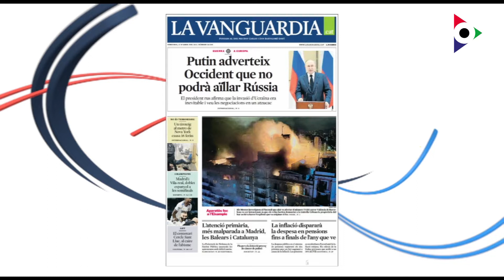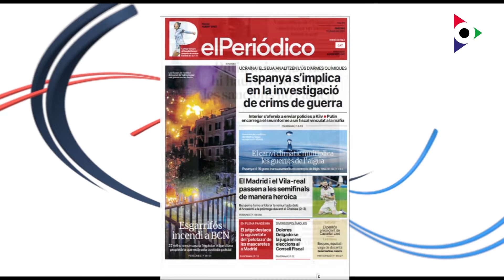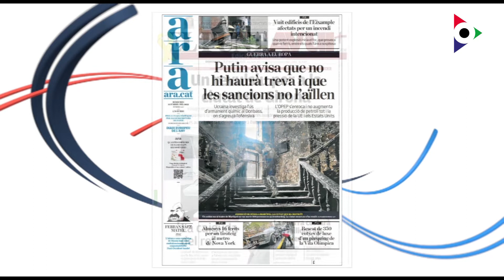Dimarts 12 març 2022